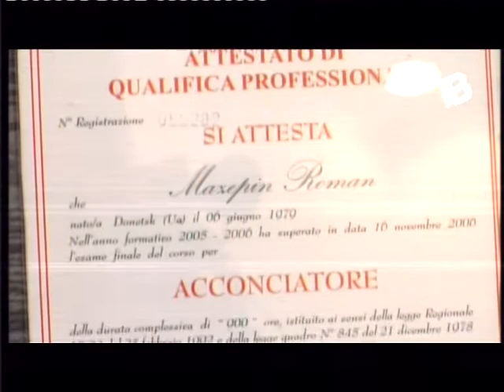Roman Mazepin, parrucchiere ucraino a Roma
Roman in intervista a Marianna Soronevych racconta dove ha imparato il suo mestiere: in parte in Ucraina e in parte in Italia.  Arrivato a Roma senza permesso di soggiorno, comincia a lavorare come "serciarolo", ovvero nella fabbricazione di pietre e sampietrini: un lavoro duro che il nostro parrucchiere ucraino ha svolto per due anni. Roman vuole però tornare al suo mestiere e inizia a collaborare con vari parrucchieri della capitale fino a diventare dipendente in un negozio a Piazza di Spagna. Ora ha un suo negozio, dove lavorano lui, sua moglie e altre due ragazze. Ha clienti da tutto il mondo: vengono da lui ucraini, moldavi, russi, ma anche autorità come l'ambasciatrice della Malesia. Ma non si ferma qui: Roman fa anche servizi per spose fuori Roma.